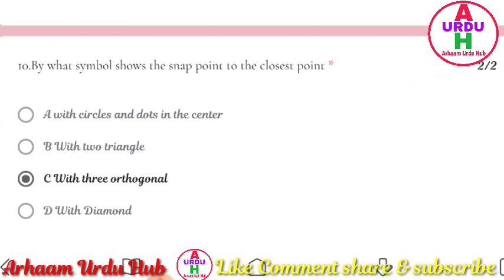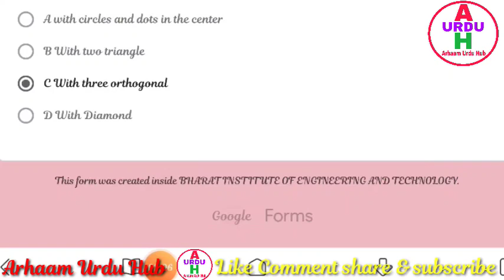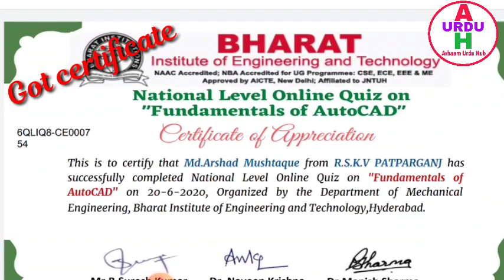ONLINE QUIZ#NATIONAL LEVEL ONLINE QUIZ ON "FUNDAMENTALS OF Auto CAD"Free e-Certificate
Link-